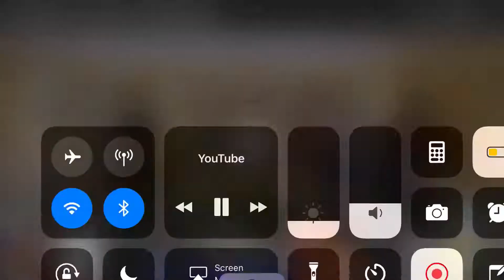DEJI VS MINIMINTER REMATCH CONFIRMED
As we can see some absolute MLG boxers are fighting here deji is clearly going to beat mike Tyson